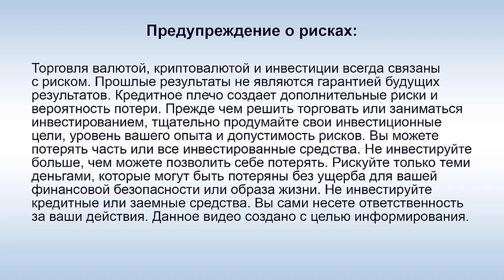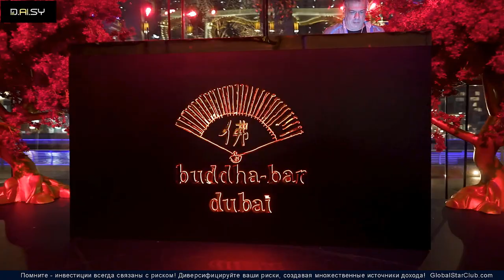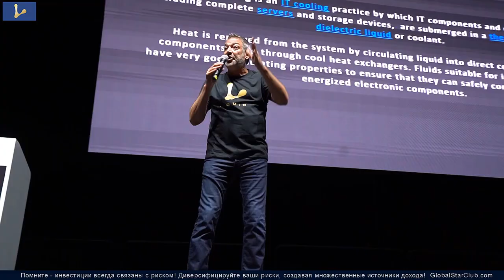DAISY - Видеообзор мероприятия в Дубае